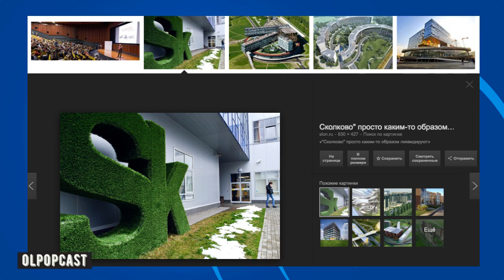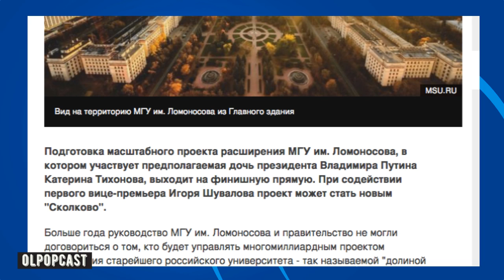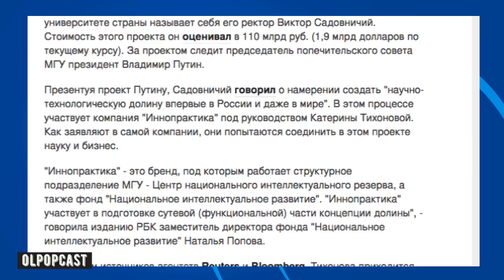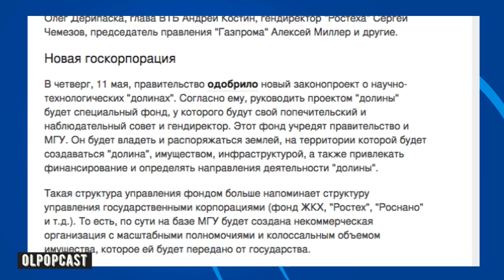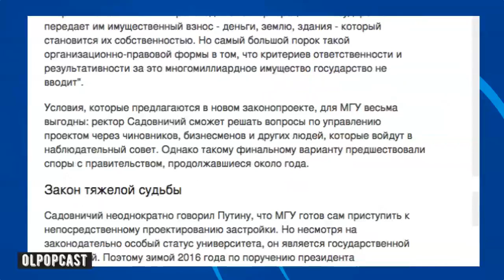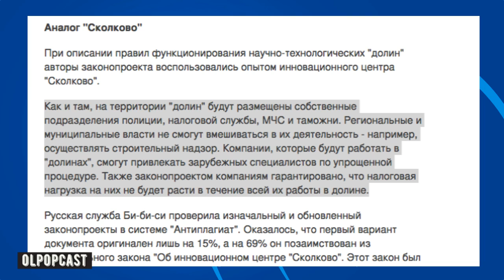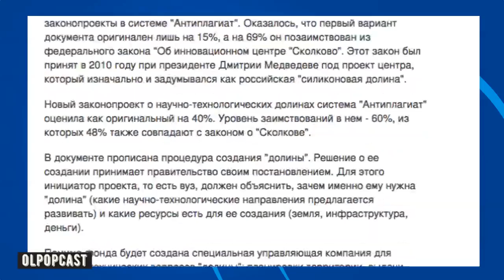Куда пропало Сколково или Госкорпорация имени Ломоносова: чего добился МГУ для своей "долины"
Подготовка масштабного проекта расширения МГУ им. Ломоносова, в котором участвует предполагаемая дочь президента Владимира Путина Катерина Тихонова, выходит на финишную прямую. При содействии первого вице-премьера Игоря Шувалова проект может стать новым "Сколково".
Больше года руководство МГУ им. Ломоносова и правительство не могли договориться о том, кто будет управлять многомиллиардным проектом расширения старейшего российского университета - так называемой "долиной МГУ". Правительство предлагало забрать у МГУ часть земли на территории "долины" и создать для управления проектом отдельную структуру, не подчиняющуюся университету. Это вызвало резкое недовольство ректората МГУ. Ректор университета Виктор Садовничий активно пытался отстоять для университета полномочия в проекте. И, кажется, добился своего - при помощи первого вице-премьера Игоря Шувалова.
В распоряжении Би-би-си оказался финальный вариант законопроекта "О научно-технологических долинах", который будет регулировать в том числе проект расширения МГУ. Исходя из документа, можно сказать, что в России будет создана еще одна государственная корпорация. Сам текст законопроекта о "долинах" во многом позаимствован из аналогичного закона об инновационном центре "Сколково", созданного премьер-министром Дмитрием Медведевым.
"Впервые в мире"
МГУ разрабатывает проект научно-технологической долины уже несколько лет - с 2013 года. Автором идеи "силиконовой долины" при старейшем университете страны называет себя его ректор Виктор Садовничий. Стоимость этого проекта он оценивал в 110 млрд руб. (1,9 млрд долларов по текущему курсу). За проектом следит председатель попечительского совета МГУ президент Владимир Путин.
Презентуя проект Путину, Садовничий говорил о намерении создать "научно-технологическую долину впервые в России и даже в мире". В этом процессе участвует компания "Иннопрактика" под руководством Катерины Тихоновой. Как заявляют в самой компании, они попытаются соединить в этом проекте науку и бизнес.